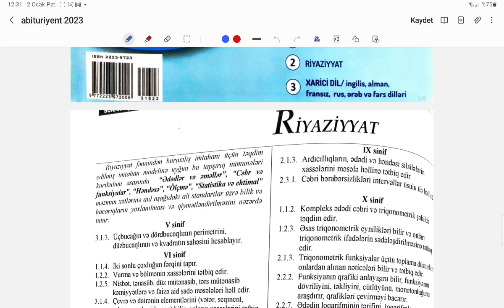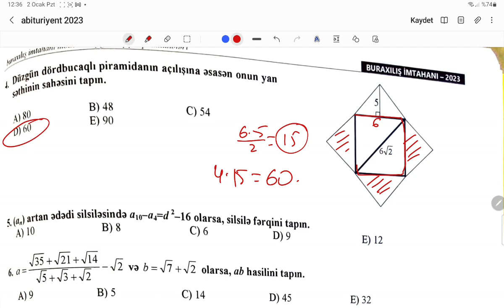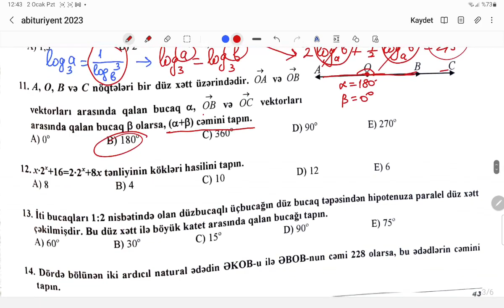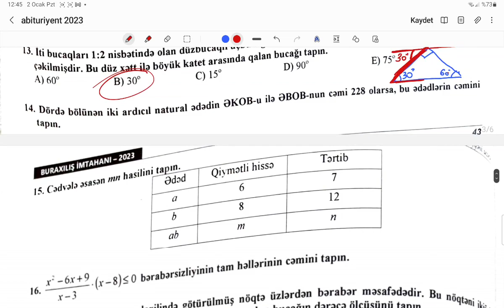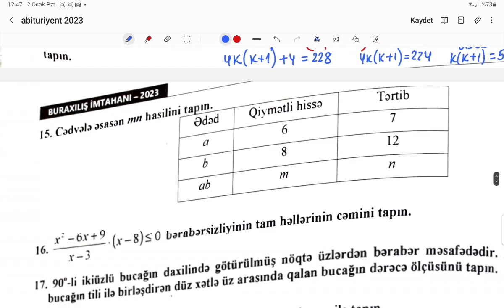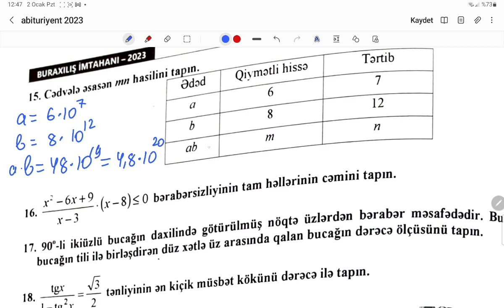Abituriyent jurnalı 2023 Riyaziyyat